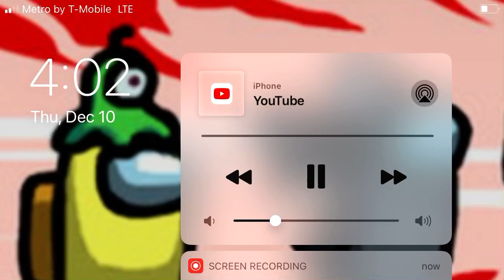December 10, 2020